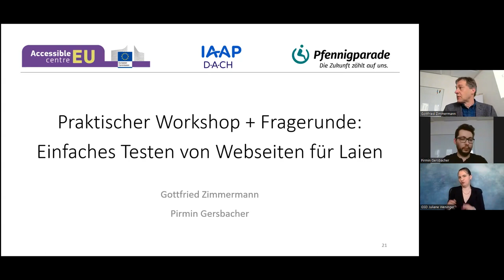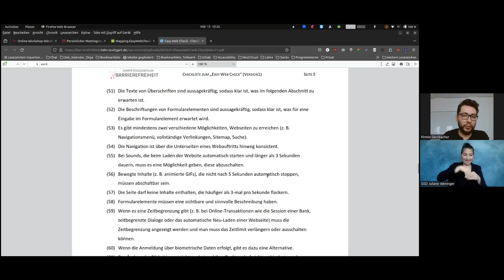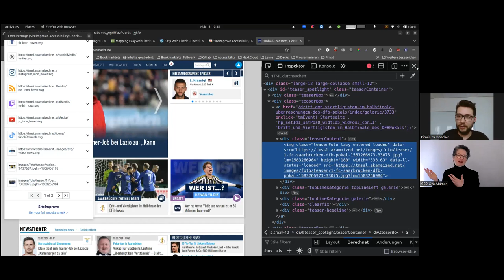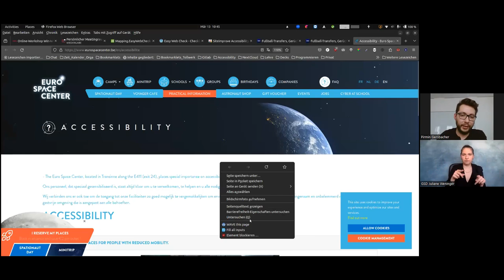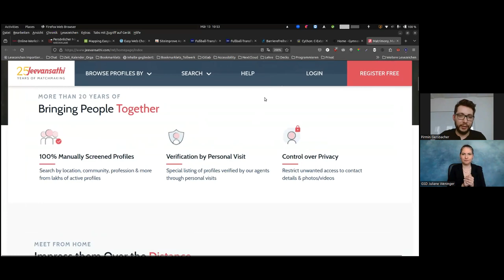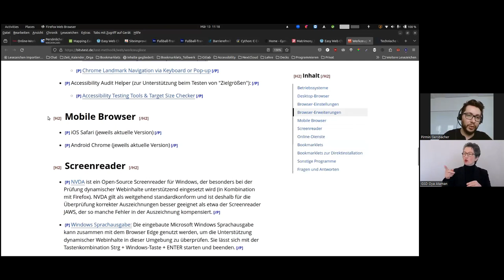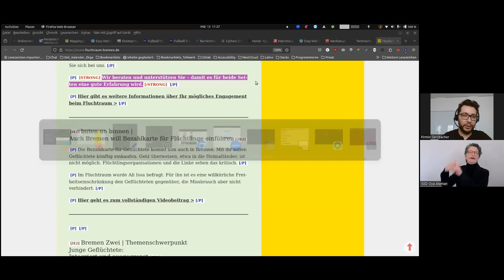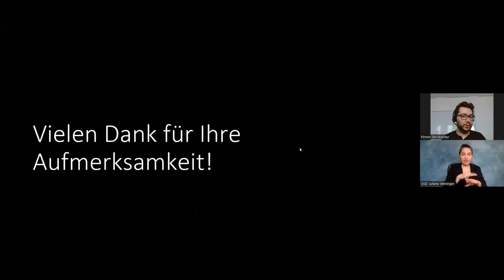2024-03-13 Online-Workshop Teil 2: Easy Web Check Vorstellung